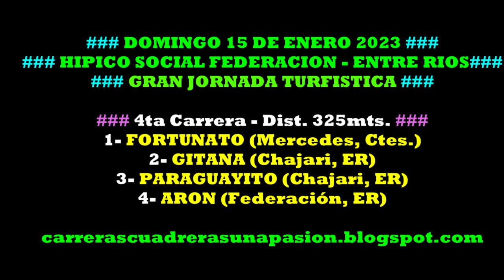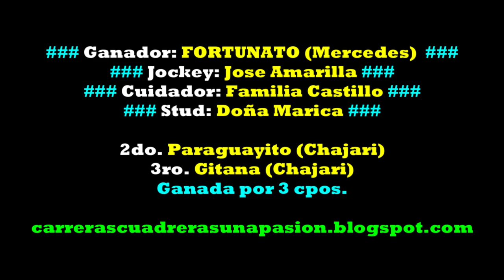FORTUNATO, Hipico Federación, ER (15/01/2023), Dist. 325mts.